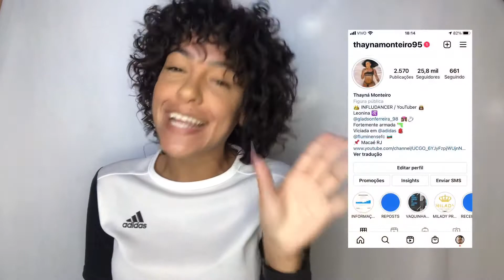Resenha - Seda Cachos definidos